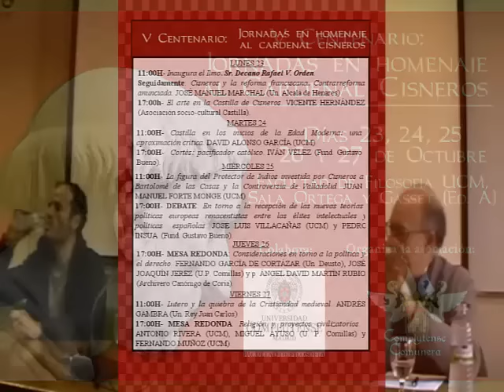6. Debate: Recepción de las nuevas teorías políticas (ss. XVI-XVII). Pedro Insua y J. L. Villacañas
JORNADAS EN HOMENAJE AL CARDENAL CISNEROS

Debate en torno al carácter de la recepción de las nuevas teorías políticas europeas entre las élites políticas y académicas españolas en tiempos de la Monarquía Hispánica (y su influencia en los criterios políticos de la Monarquía), sostenido entre Pedro Insua y José Luis Villacañas en las Jornadas en homenaje al Cardenal Cisneros. Estas Jornadas han sido organizadas por la asociación estudiantil Complutense Comunera, y tuvieron lugar en la Facultad de Filosofía de la Universidad Complutense.